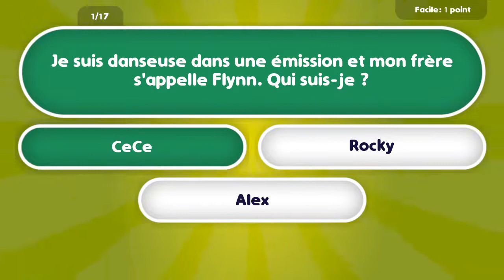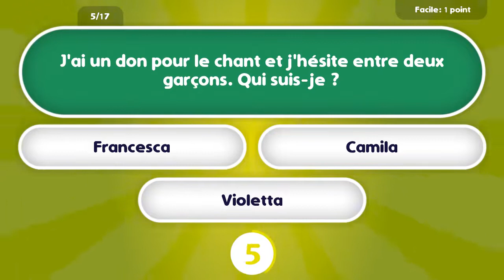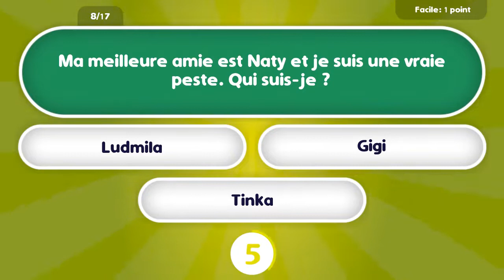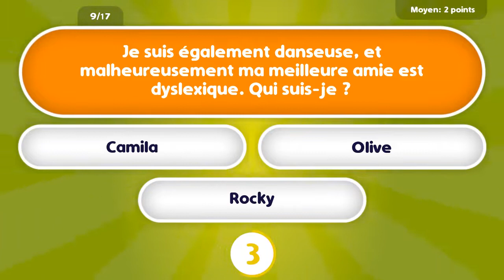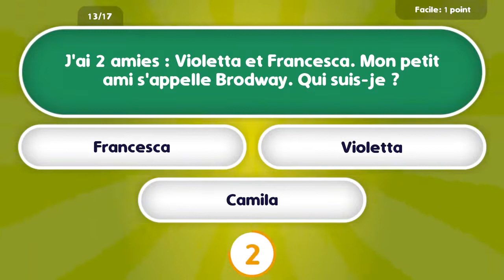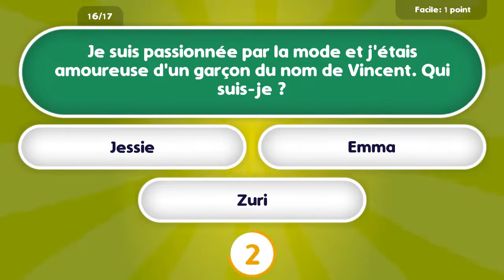QUIZ 2021 - Devinettes sur les Girls de Disney Channel (17 questions)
Joue à ce super quiz en répondant à 17 Devinettes sur les Girls de Disney Channel et mets ton score dans les commentaires.
Score maximal : 23 points

00:00 Intro
00:15 Q1. Je suis danseuse dans une émission et mon frère s'appelle Flynn. Qui suis-je ?
00:35 Q2. Je suis la deuxième enfant de la famille et je suis blonde. Ma meilleure amie s'appelle Ivy. Qui suis-je ?
00:54 Q3. Je suis irresponsable mais j'ai quand même été sorcière de la famille. Qui suis-je ?
01:14 Q4. J'ai très peur de la scène et ma meilleure amie s'appelle Trish. Qui suis-je ?
01:33 Q5. J'ai un don pour le chant et j'hésite entre deux garçons. Qui suis-je ?
01:53 Q6. Ma mère ne réfléchit pas. Alors entre mère et fille, qui suis-je ?
02:13 Q7. J'ai un don pour la musique et mon meilleur ami est amoureux de moi. Qui suis-je ?
02:32 Q8. Ma meilleure amie est Naty et je suis une vraie peste. Qui suis-je ?
02:52 Q9. Je suis également danseuse, et malheureusement ma meilleure amie est dyslexique. Qui suis-je ?
03:11 Q10. Je sais tout sur tout et c'est mon don. Je suis blonde et j'ai une amie au don pour l'art. Qui suis-je ?
03:31 Q11. Hey oui... ma meilleure amie est sorcière ! Qui suis-je ?
03:51 Q12. Je suis amoureuse d'un garçon du nom de Tomàs et ma meilleure amie est Violetta. Qui suis-je ?
04:10 Q13. J'ai 2 amies : Violetta et Francesca. Mon petit ami s'appelle Brodway. Qui suis-je ?
04:30 Q14. Je ne suis pas toujours très sympa et Cameron est amoureux de moi. Qui suis-je ?
04:50 Q15. Je suis nounou de 4 enfants. Qui suis-je ?
05:09 Q16. Je suis passionnée par la mode et j'étais amoureuse d'un garçon du nom de Vincent. Qui suis-je ?
05:29 Q17. Je suis la plus petite de la famille et j'adore ma nounou Jessie. Qui suis-je ?
06:08 Outro

Crédits :
Site de Quizz & Tests - membre Quizz.selena-lol